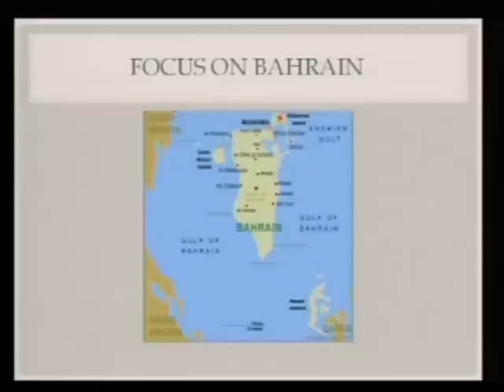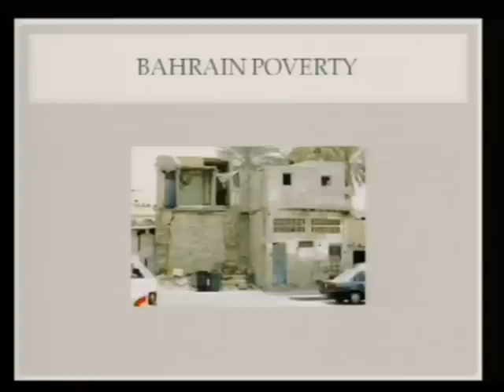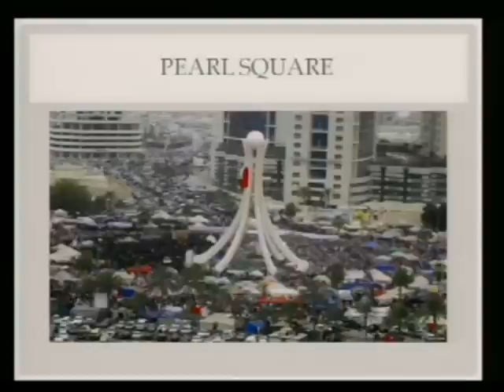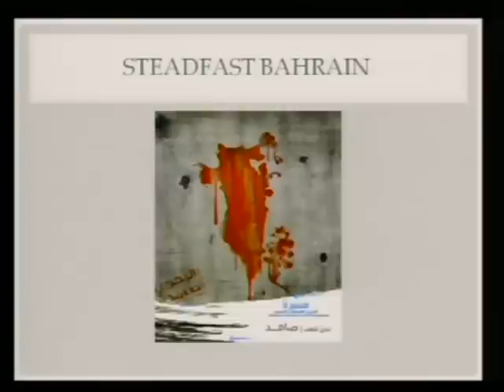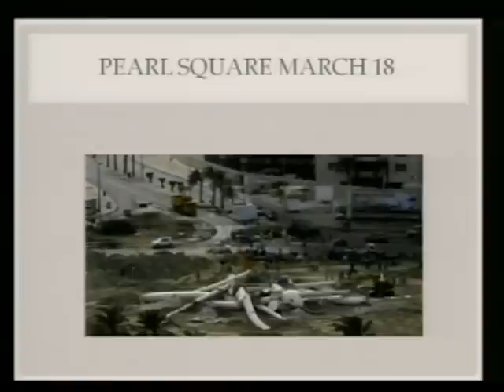Arab Spring-Dr. David Commins Bahrain part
Dr. David Commins, professor of history and Benjamin Rush Distinguished Chair in Liberal Arts and Science at Dickinson College, participated in a panel discussion about the long-ranging effects of the Arab Spring. Invited guests from local and national universities and government and civilian agencies broaden the range of discussions. Guest speakers brought up complex issues and challenges to discuss back in seminar. This symposium is the latest in a decade-long tradition where the USAWC pauses to explore a region in a focused fashion.